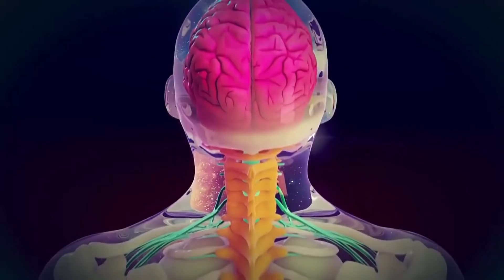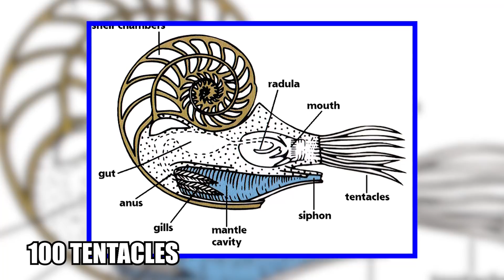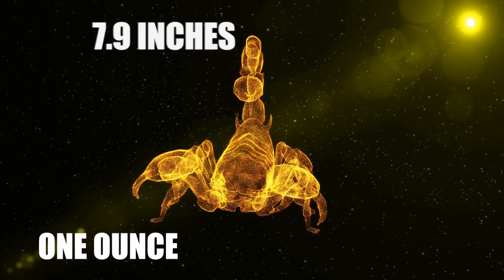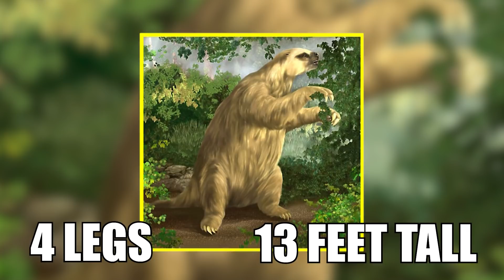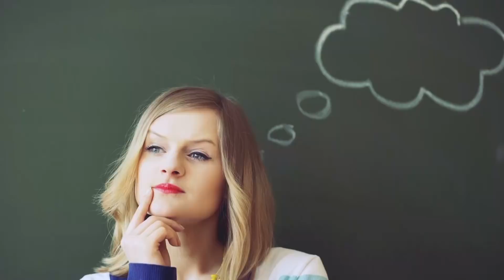15 Prehistoric Creatures That Might Be Alive Today!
Between 200 and 2,000 species become extinct annually. It’s crazy to think just how many animals will no longer be around soon, but some are a bit hardier than others. From a frog that clucks like a chicken to a parasitic fish that survived four extinctions, here are 15 prehistoric creatures that might be alive today.